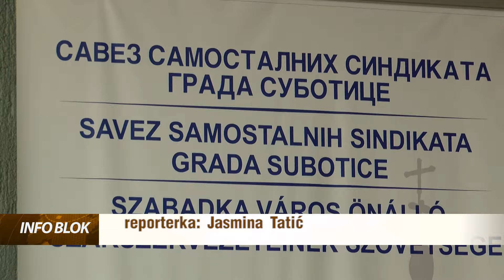Najveći problem radnika u 2018. godini- niske zarade